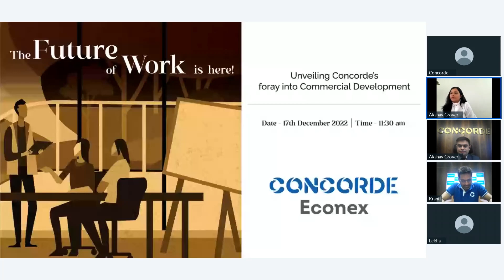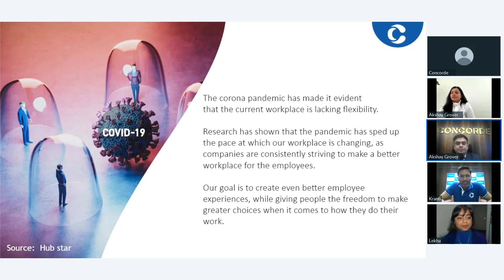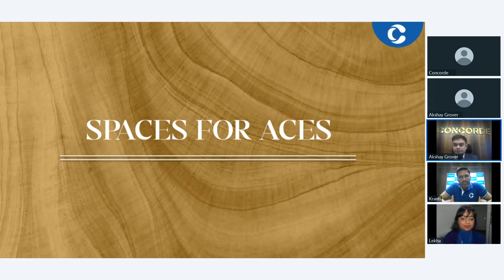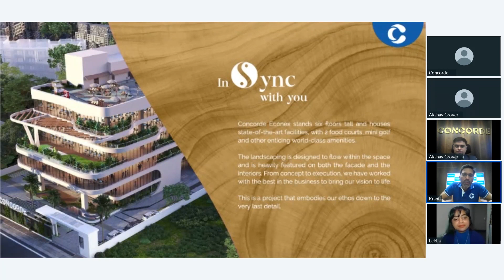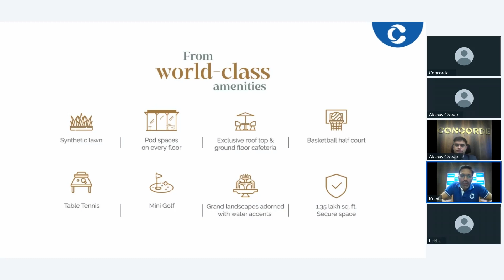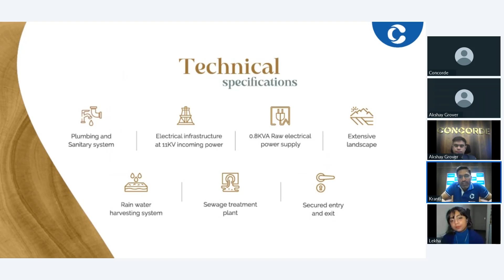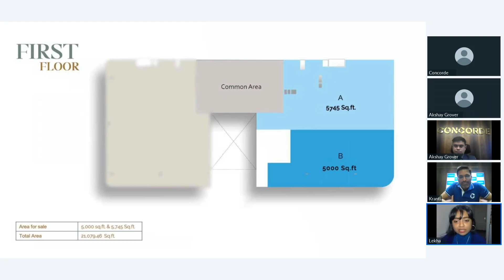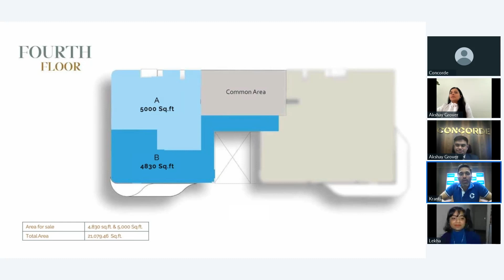Concorde Econex e-launch | Biophilic Workspaces | Off Marathalli ORR, Doddenakundi Bangalore.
We ventured into the commercial space with Concorde Econex, located off Marathahalli  ORR, Doddanakundi on 17th December 2022. With our new commercial vertical, we intend to create spaces for leaders that want to be on top of their game.

Watch the full session of the digital launch here.